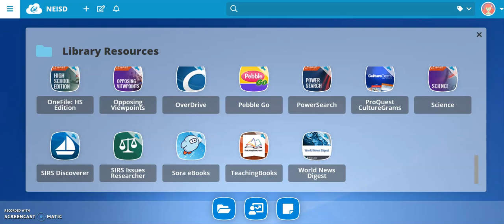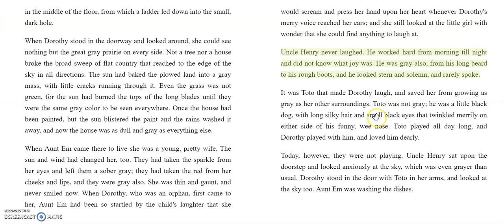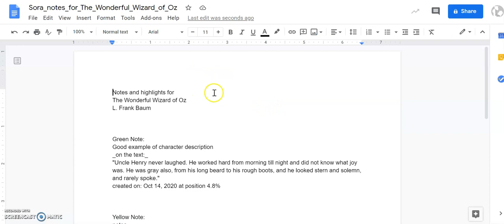Sora: Annotating text using the Notes and Highlight Feature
In this video, we'll show you how you can use the Notes and Highlight feature in Sora to make annotations as you read